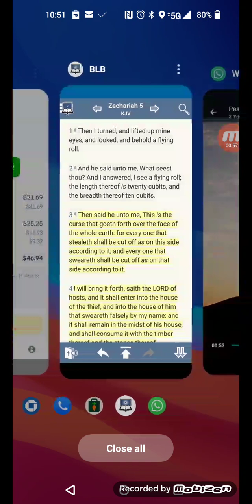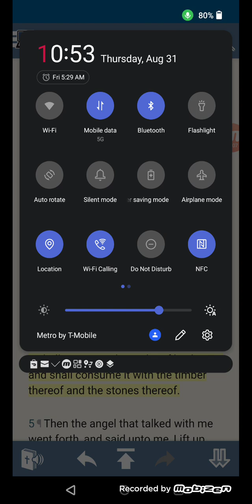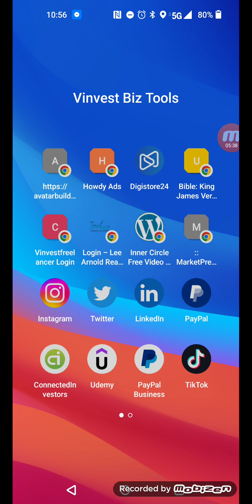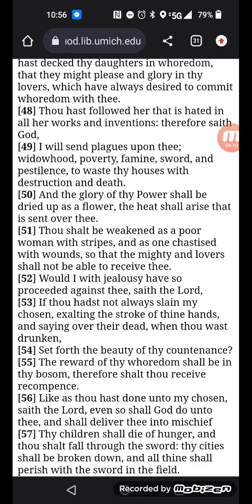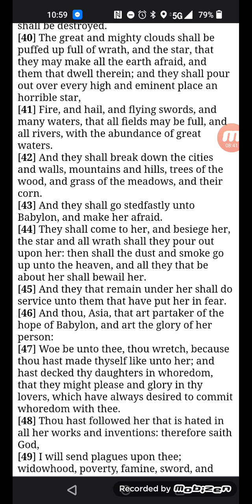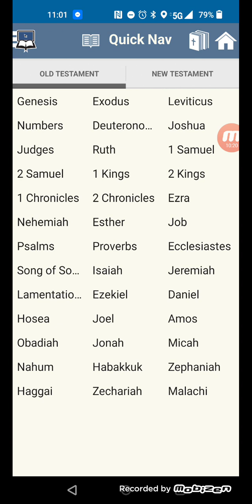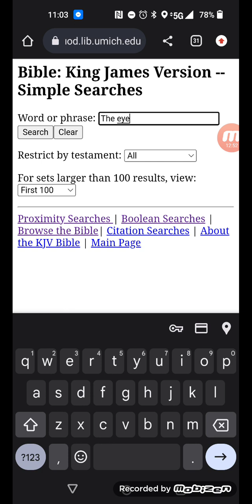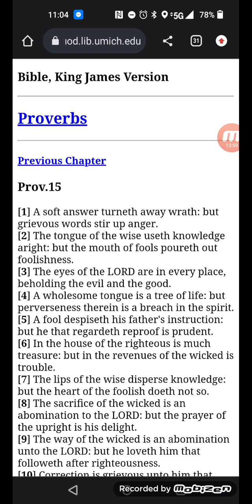The Lord & His Host the UFOs